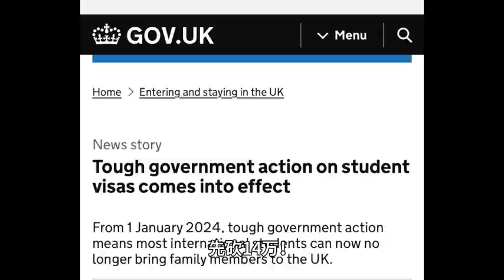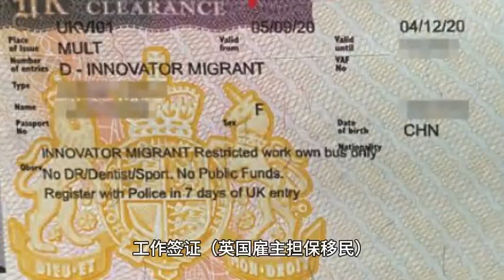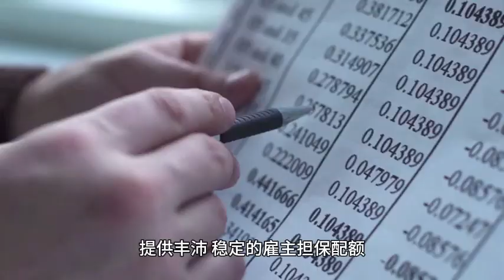先砍14万！新年伊始，英国留学生携带家属禁令正式生效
1月1日，移民局和英国各大媒体就立即宣布：留学生携带家属禁令正式生效！
具体来说，国际留学生家属不再有资格申请陪伴签证（Dependent Visa），只有攻读研究型研究生（包括研究型硕士和博士）的国际留学生才能携带家属来英国。家属包括配偶，伴侣，子女；不包括父母、兄弟姐妹或其他亲戚。
至此，留学陪伴签对大多数人来说已永远成为历史。恭喜赶上末班车的朋友们！预计这一新政策将能把进入英国的移民人数减少14万。

欢迎咨询！